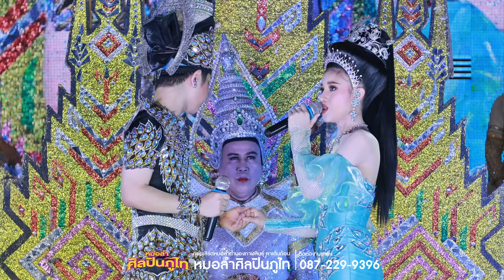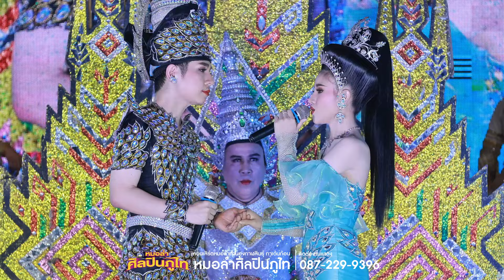องค์อินทร์ ลำเปิดฉาก โดยคุณพ่อวีระพงษ์ วงศ์ศิลป์ | หมอลำศิลปินภูไท 2566 - 2567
🎼เพจ ศิลปินภูไท